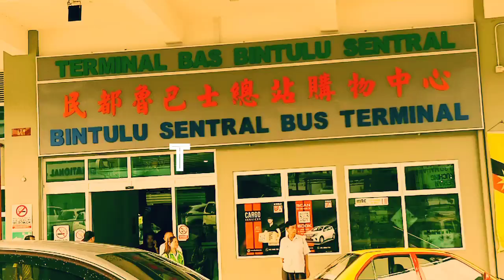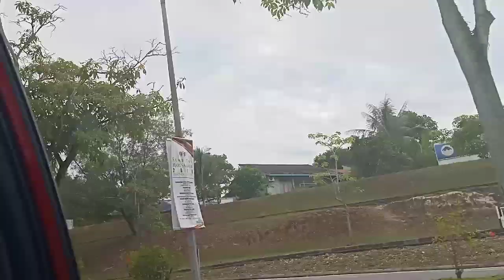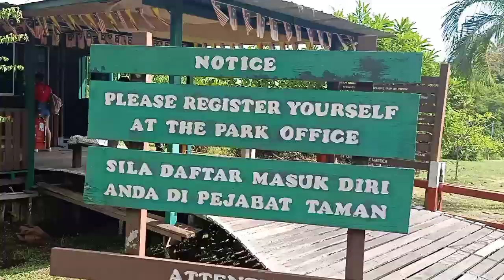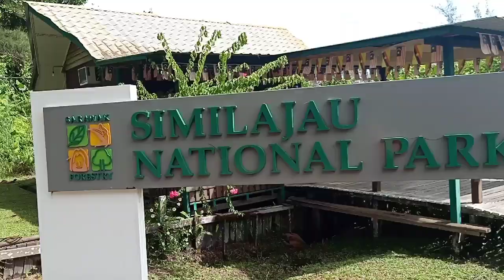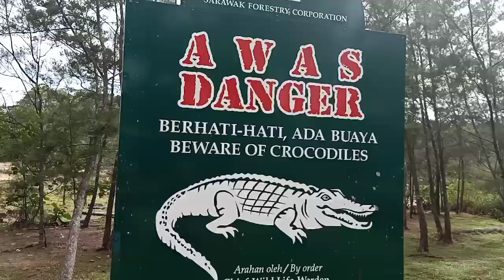Trip to Bintulo Malaysia (Part 1)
Trip to Bintulo Malaysia 2019
Yong day 1 namen pumunta kami ng Similajau Park & The spring mall Bintulo. Kahit sobrang pagod at walang tulog. Sobrang saya at Worth it ang gala. 😘